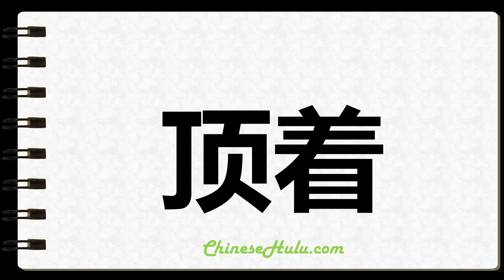How to Write Wore in Chinese